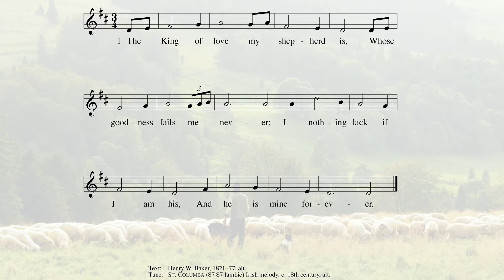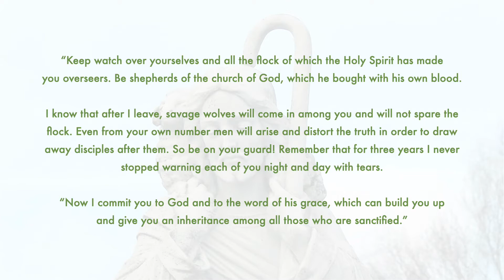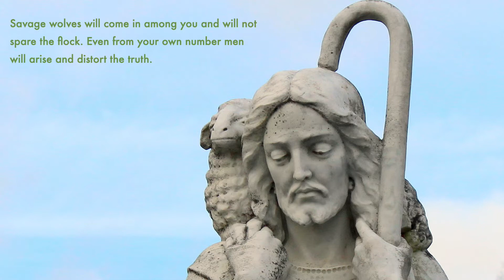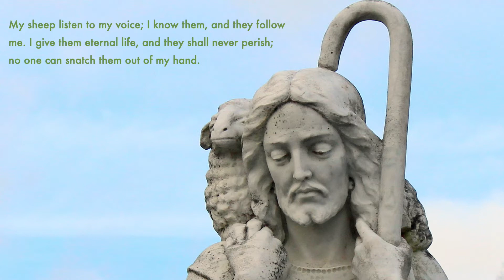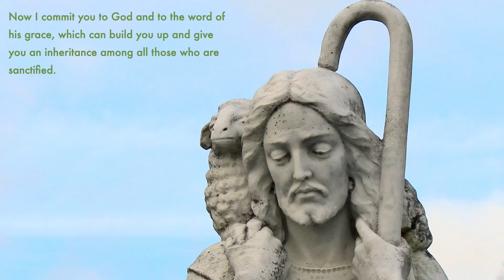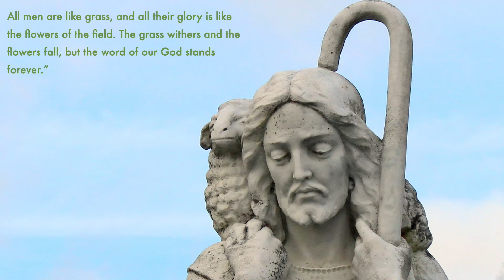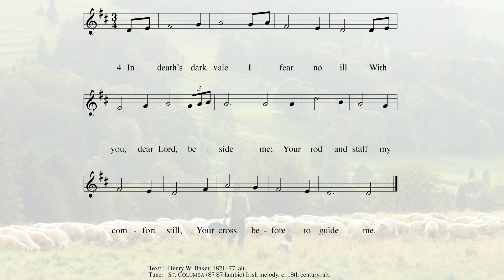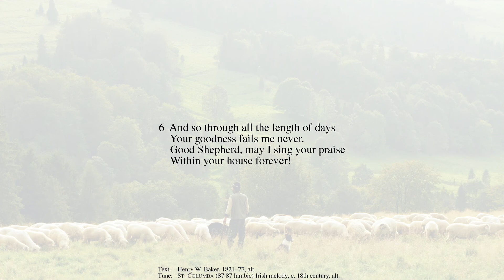St John's Worship: Easter 4